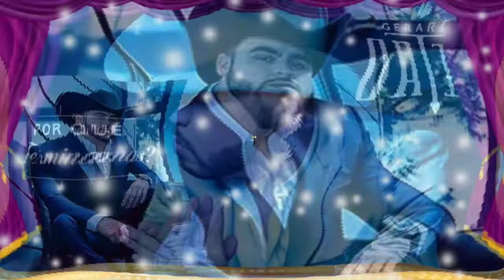Ando Perdido - Gerardo Ortiz (serge djbcmx)